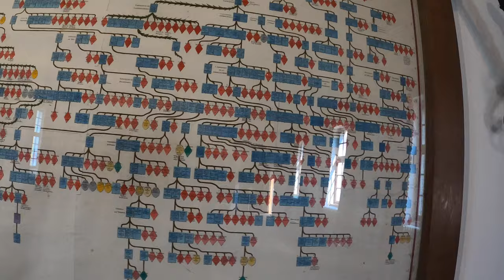Château des Vêves 2020